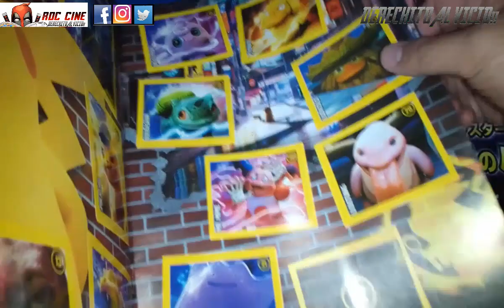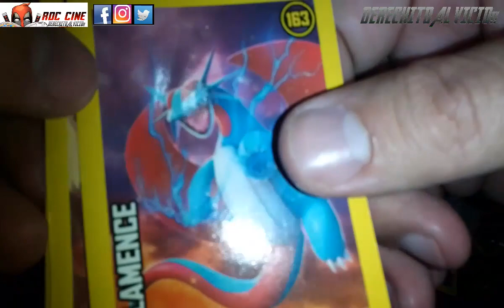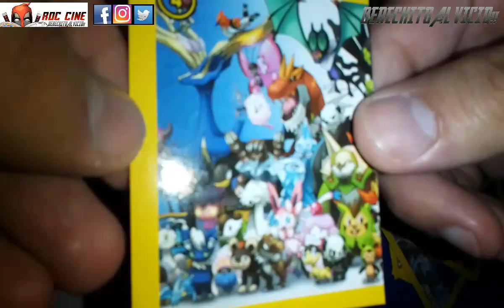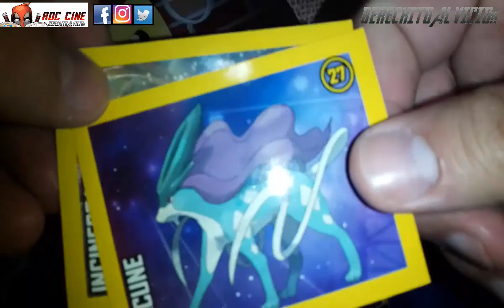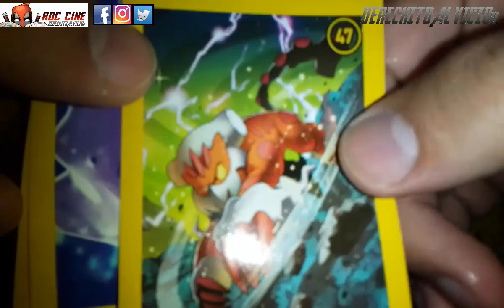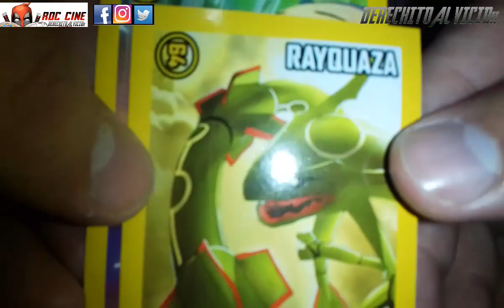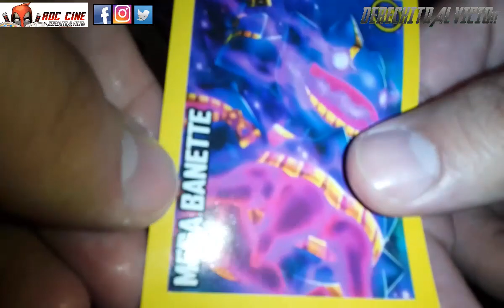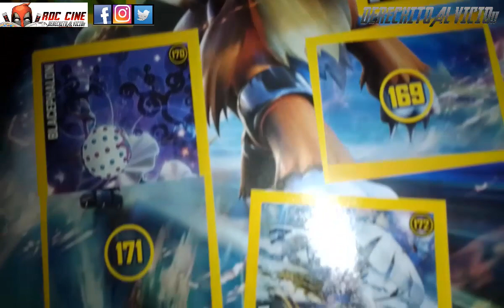[RDC] Unboxing Detective Pikachu #2 - Mas Figuritas de Pokemon para completar el album (Argentina)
Derechito al Vicio! Somos RDC Cine y arrancamos la semana con un nuevo Unboxing de Figuritas de Pokemon Detective Pikachu con las que trataremos de completar el album. La misma fue impresa en Argentina hace un par de años por lo que sus figus solo las podes conseguir en distribuidoras y paginas online.

¿Pero lograremos llenar todas las paginas? ¿Nos saldra el Ash Ketchup y Ash Mostaza que nos falta? ¿Habran mas figus del Juego de Cartas Oficial? ¿Hace tanto frio esta semana para prepararnos unos mates? Todo esto y mas en nuestro unboxing de la semana. No te lo pierdas!! XD

Los saludos de esta semana quedaran pedientes para el proximo Unboxing de cartas, no os preocupeis :D